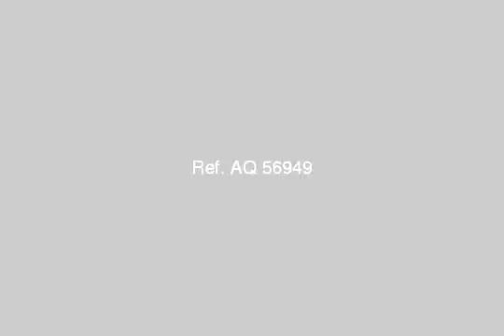Furnished Apartment For Rent In Nasr City Cairo - mlseg.com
- شقة للايجار مفروش بمدينة نصر    - Egypt Real Estate |    Greater Cairo |    Nasr City |     Furnished Apartment For Rent